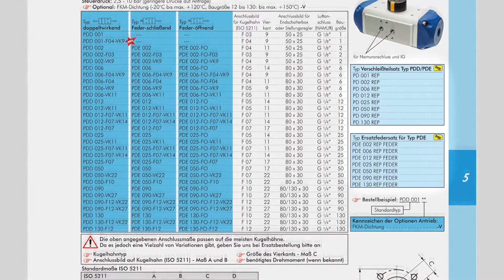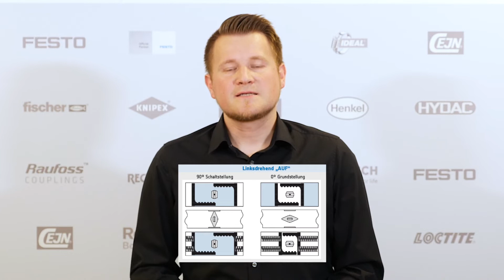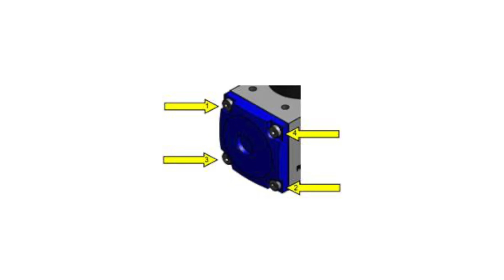Pneumatische Stellantriebe – Federwechsel leicht gemacht und Antrieb leicht reparieren!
Pneumatische Antriebe sind heutzutage aus der Prozessautomation nicht mehr weg zu denken. Sie bieten in zahlreichen Anwendungen deutliche Vorteile, von den Kosten über die Sicherheit bis hin zur einfachen Bedienung. Diese gibt es in doppelt- und einfachwirkender Ausführung, federöffnend oder federschließend. Allerdings kann so eine Federmechanik mit der Zeit auch verschleißen. Wie Sie diesem Verschleiß entgegen wirken können, oder wie Sie aus einem doppeltwirkenden einen einfachwirkenden Antrieb machen können, erklärt Ihnen unser Experte im folgenden Video!